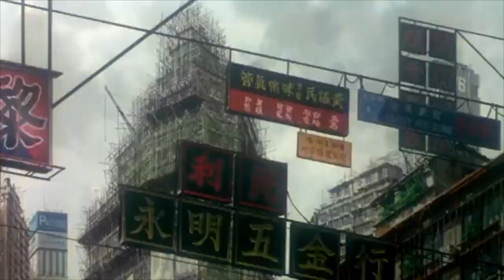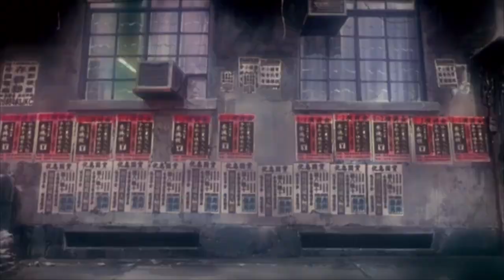Ghost_in_a_Perfect_Shell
*I OWN NO RIGHTS TO ANY OF THIS. Specifically, I always imagined what it would look like if the movie "Ghost in the Shell" was rescored with songs from DJ Shadow's album "Entroducing". I only made a few edits as well. Coincidentally, both the movie and the album came out almost the same year (actually, the album came out a year after the movie). On top of that, DJ Shadow even composed some original music for the live-action remake.